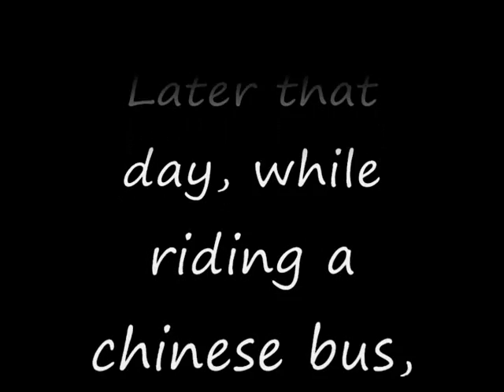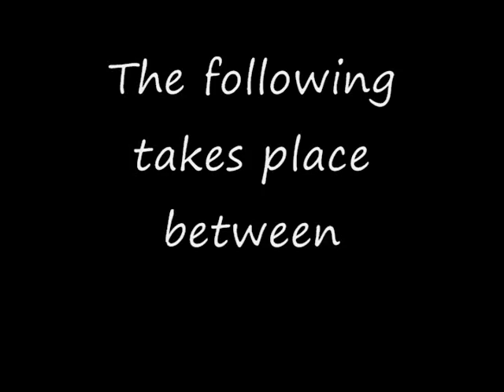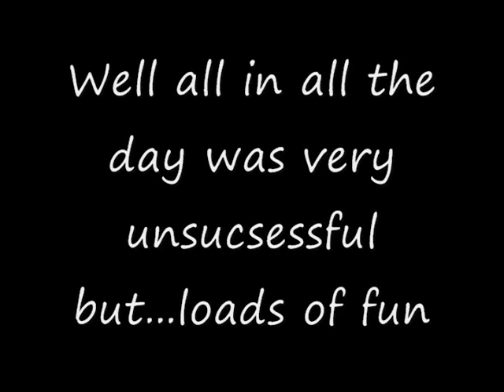Fun in the streets of Philly/Washington DC